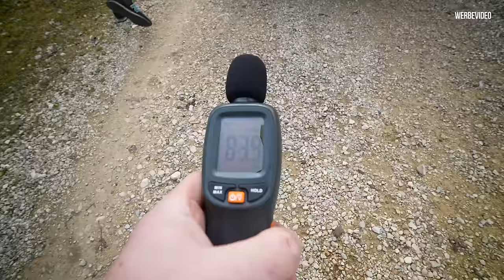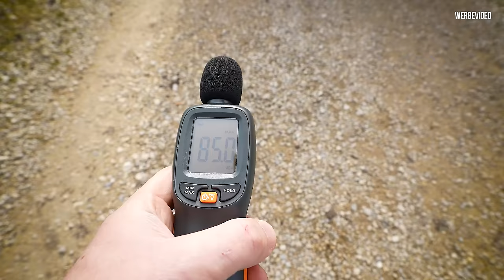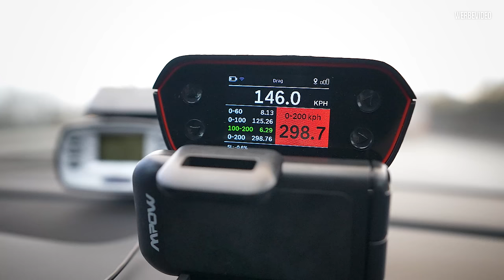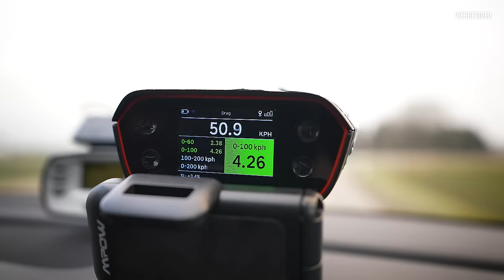1001 PS im SUV mit TÜV! ZEITEN MESSEN im MTM Audi RSQ8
Über 1000PS im Geländewagen? Das müssen wir spüren!

Heute testen wir den Audi RSQ8 von MTM mit 1001 PS.
Wir schlägt sich dieser Panzer gegen die Performance Box?